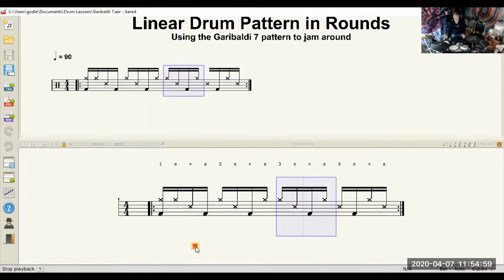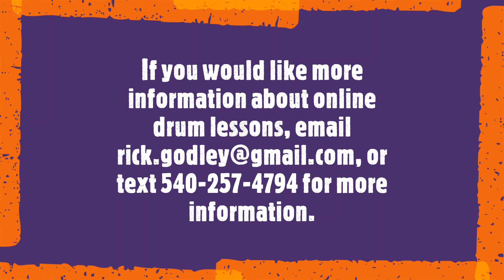Fun playing linear drum patterns in "rounds"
I share with folks an exercise I do with my more advance drum students, learning a linear drum pattern, then recording it so that you can then play with it, around it, and do rounds.